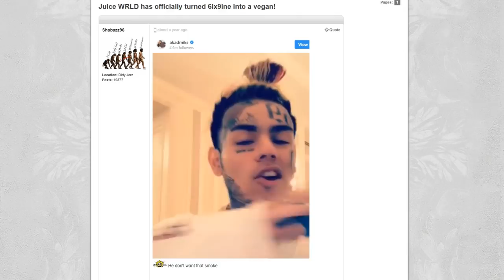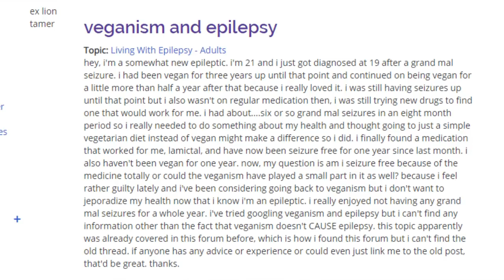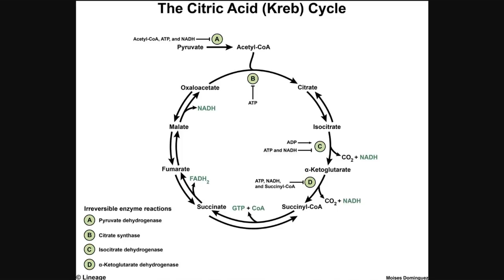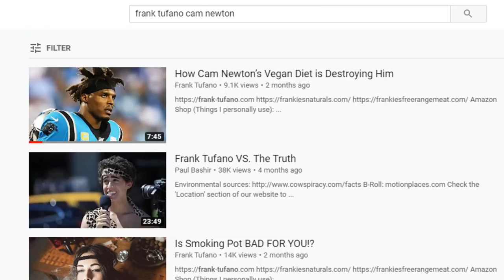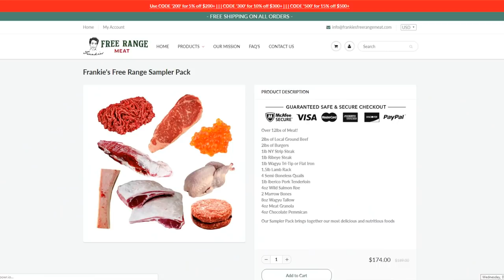Vegan Diet to blame for Juice WRLD's Death?